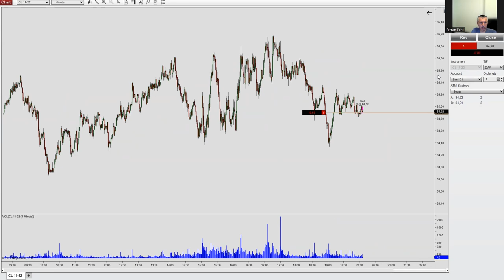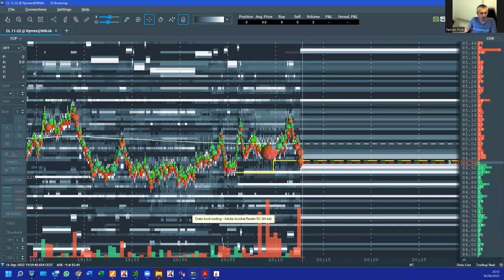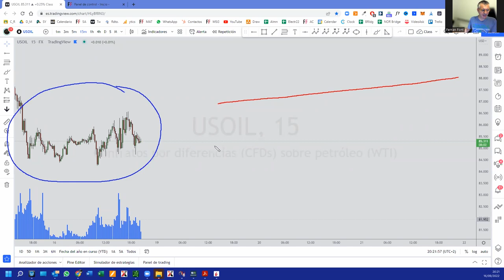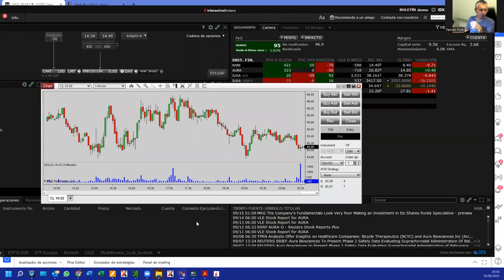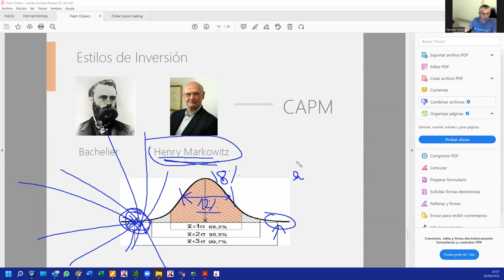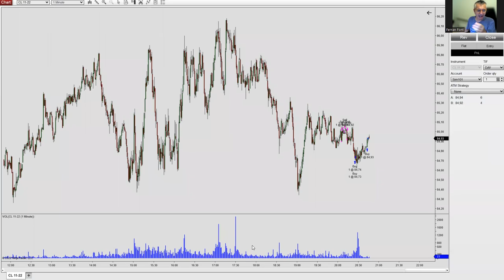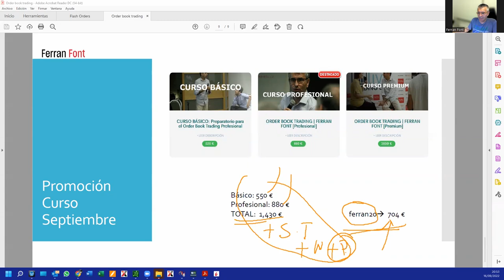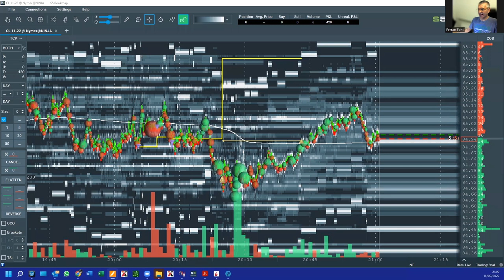🎢 Haciendo SCALPING en directo 🚀 junto a mis Alumnos 👨🏼‍🎓con el mejor sistema de trading ganador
El mejor método para obtener una cuenta fondeada es hacer Scalping.
Además te aconsejo cuál es el mejor enfoque para tener éxito en el trading y batir al mercado.
Ferran Font | Aula